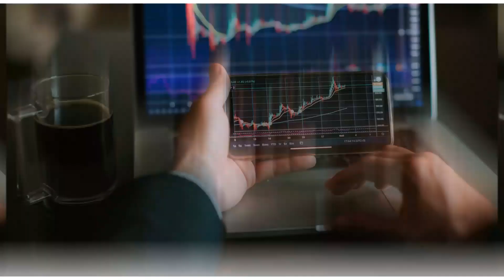Crypto Asset Management in Italy | YouChain S.p.A.